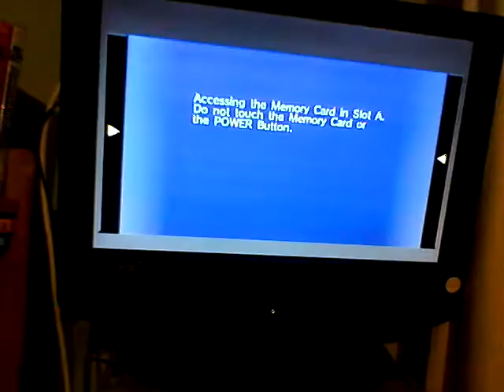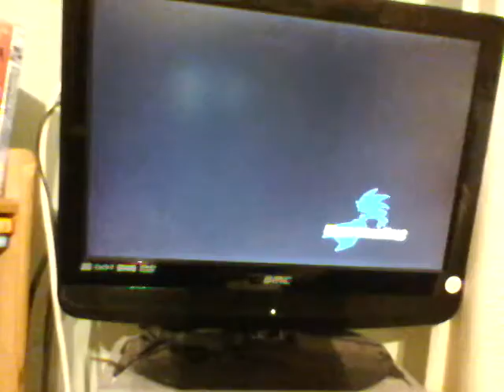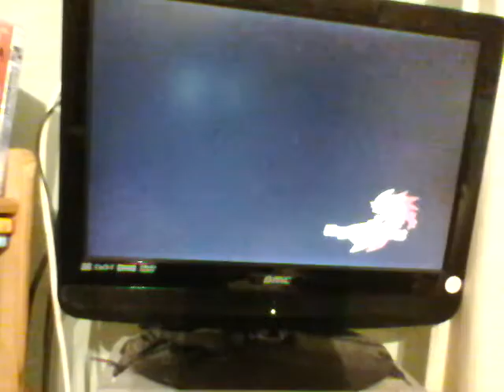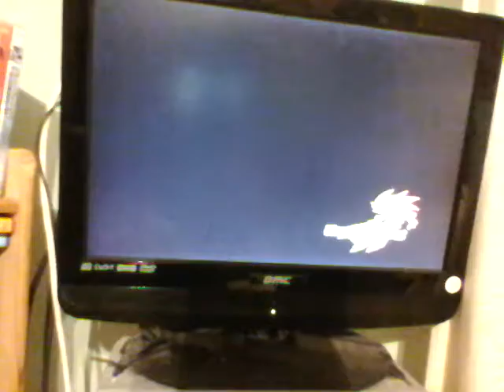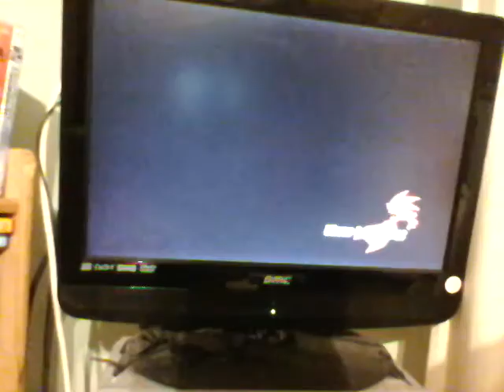Sonic Riders Fridays: Part 39; Another shit one.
All the good ones get deleted.